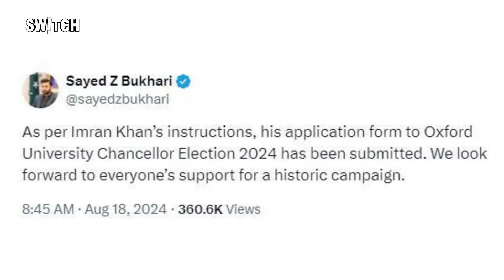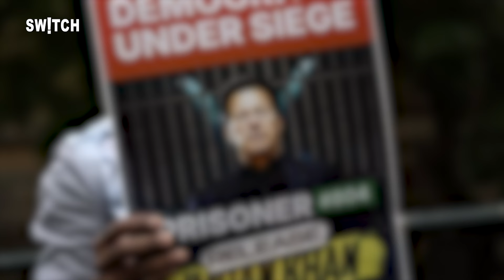Imran Khan क्या बनेंगे Oxford University के अगले Chancellor? जेल में रहकर इमरान कैसे बनेंगे चांसलर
Imran Khan: इमरान खान, 1992 क्रिकेट वर्ल्ड कप में पाकिस्तान क्रिकेट टीम को अपनी बेहतरीन कप्तानी के बदौलत वर्ल्ड कप जिताया, फिर पाकिस्तान के प्रधानमंत्री रहे लेकिन फिलहाल जेल में सज़ा काट रहे हैं. लेकिन अब एक नए सफर की शुरुआत करने की कोशिश है, दुनिया की सबसे मशहूर oxford university के चांसलर बन सकते हैं इमरान खान लेकिन कैसे? इस वीडियो में आपको बताते हैं. मेरा नाम है सैय्यद सौबान। आप देख रहे हैं स्विच।

Could Pakistan’s former Prime Minister Imran Khan be the next Chancellor of Oxford University? Imran Khan, who led Pakistan to victory in the 1992 Cricket World Cup with his stellar captaincy and later served as the country's Prime Minister, is now serving a prison sentence. However, reports are circulating about a new chapter in his life – becoming the Chancellor of one of the world’s most prestigious universities, Oxford. But how could this happen? In this video, we dive into the details and discuss the possibilities.

Imran Khan Oxford Chancellor | University of Oxford election | Keble College alumni | Chris Patten resignation | Pakistan Tehreek-e-Insaf (PTI) | Online voting process | British universities |
Imprisoned candidates